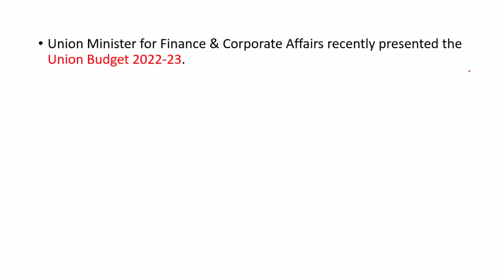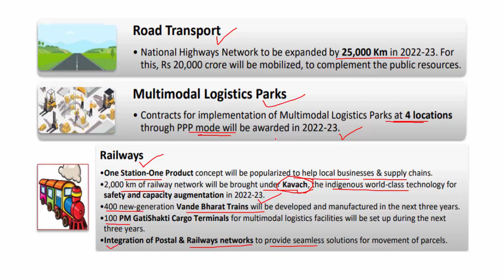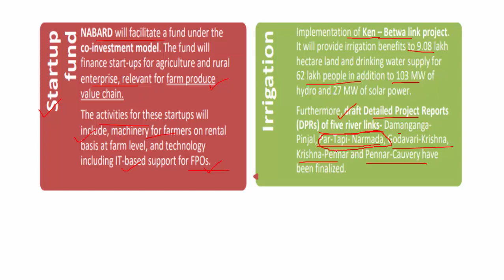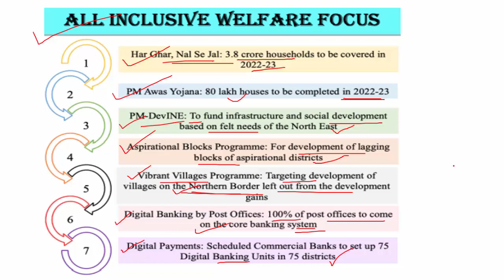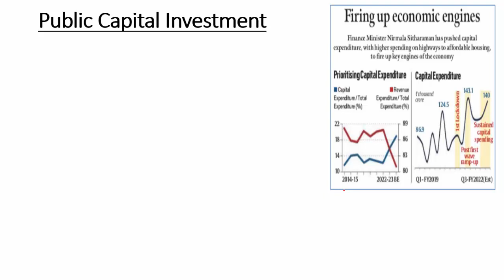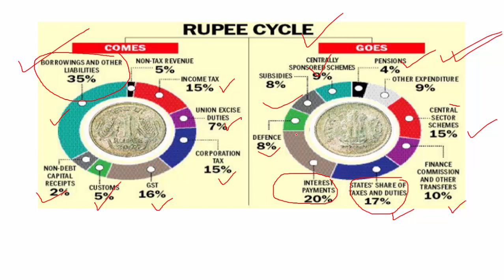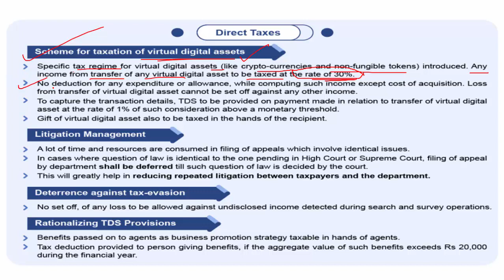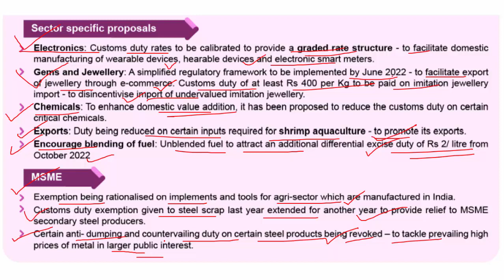India Budget 2022